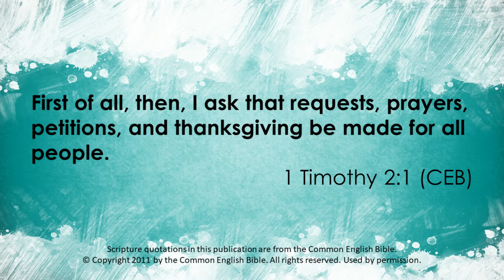Focusing on Faith: "All" - November 1, 2022